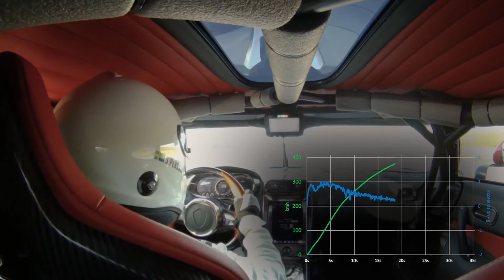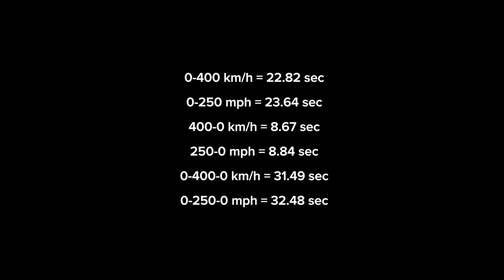Time travelling with koenigsegg regera in all its 1500hp glory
Koenigsegg Regera In All Its 1500HP Glory